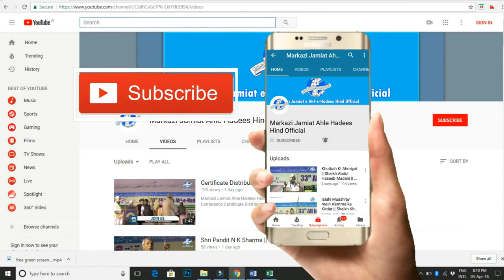Dynamic Speech || Shaikh Asgar Ali Imam Mahdi Salafi || 32nd All India Ahle Hadees Conference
Markazi Jamiat Ahle Hadees Hind
Presents

32nd All India Ahle Hadees Conference

Dynamic Speech
by
Shaikh Asgar Ali Imam Mahdi Salafi

Delivered @ Ramleela Ground,
Turkaman Gate, Delhi

share This Information and Get Rewards from ALLAH Subhanahu wa ta'alah

Jazakhallahu Khair